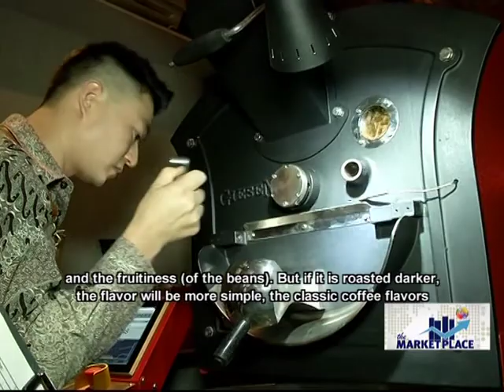Single Origin Coffee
With the coffee market forever evolving, consumers are always searching for the next best thing to enjoy their cup of joe. Silkina Ahluwalia explores the newest Single Origin Market and its soaring demands.